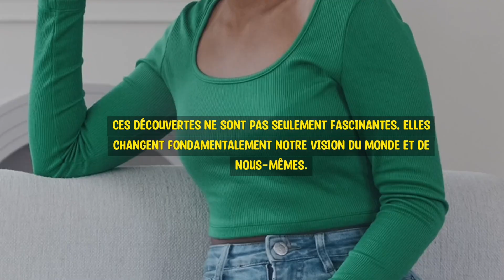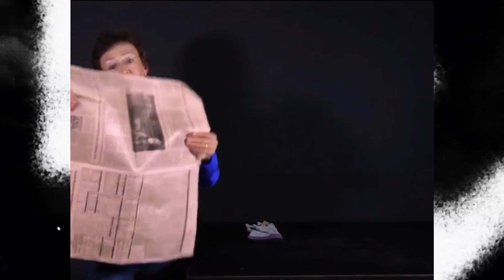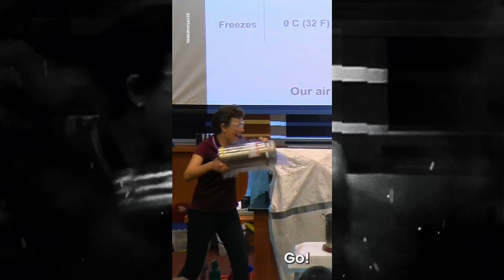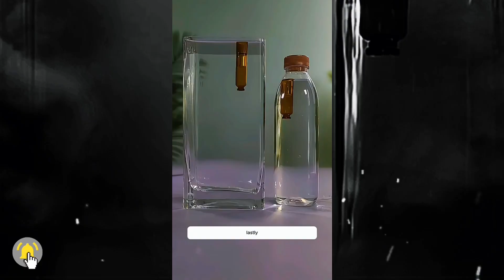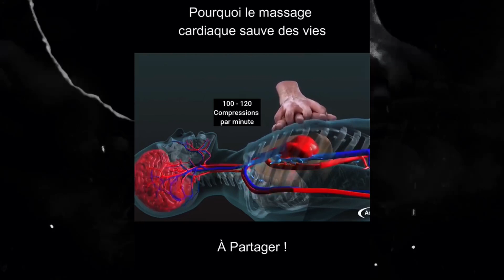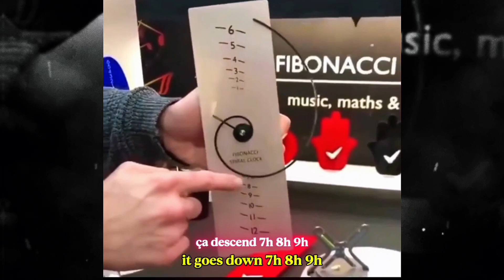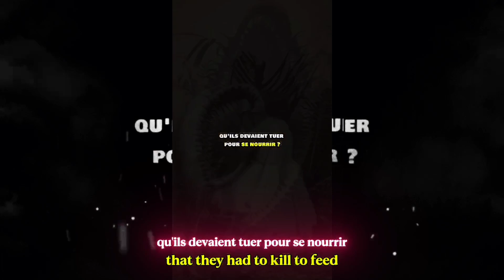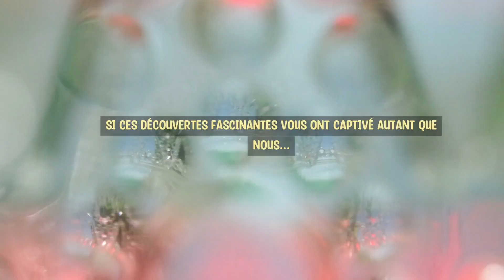16 DÉCOUVERTES SCIENTIFIQUES qui Défient les Lois de la Nature (Révélations 2024) 🔬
🔬 RÉVÉLATIONS 2024 : Une compilation des découvertes scientifiques les plus extraordinaires jamais filmées. Des phénomènes inexpliqués aux expériences fascinantes, chaque séquence défie notre compréhension du monde."
Cette approche plus globale devrait mieux refléter la richesse de votre contenu et attirer un public plus large intéressé par les sciences et les phénomènes inexpliqués.Le Plus Grand Serpent Jamais Découvert Dans L'Amazonie !" :
 Une découverte, une rencontre, une observation qui défie l'imagination dans les profondeurs, les eaux, les territoires mystérieux de l'Amazonie. Ce serpent colossal, titanesque, gigantesque bouleverse tout ce que nous pensions savoir sur ces créatures, prédateurs, espèces légendaires.
Cette exploration, expédition, aventure dans les eaux amazoniennes révèle un spécimen dont la taille, les dimensions, les proportions dépassent tous les records. Une rencontre rare, unique, extraordinaire capturée par nos équipes, chercheurs, explorateurs.
⚡️ Découvrez dans cette vidéo :

La puissance, la force, la majesté de ce géant aquatique
L'environnement, l'habitat, l'écosystème naturel de ce prédateur
Les comportements, les réactions, les adaptations stupéfiantes
Les mesures, analyses, observations scientifiques

🎥 Une documentation exclusive qui change notre vision, compréhension, perception des mystères de l'Amazonie.

🔍 Une découverte stupéfiante dans la forêt amazonienne : un python gigantesque qui défie les lois de la nature. Ce documentaire exclusif vous plonge dans un mystery fascinant, confirmé par discovery channel, où une équipe de chercheurs documente cette créature extraordinaire. À travers un animal documentary captivant, explorez les secrets de ce géant des forêts qui remet en question notre compréhension du monde sauvage. 🌟

🔍 Une découverte stupéfiante dans la forêt amazonienne : un python gigantesque qui défie les lois de la nature. Ce documentary exclusif vous plonge dans une aventure fascinante, confirmé par discovery channel, où une équipe de chercheurs documente cette créature extraordinaire. À travers un animal documentary captivant, explorez les secrets de ce géant des forêts qui remet en question notre compréhension du monde sauvage. 🌟